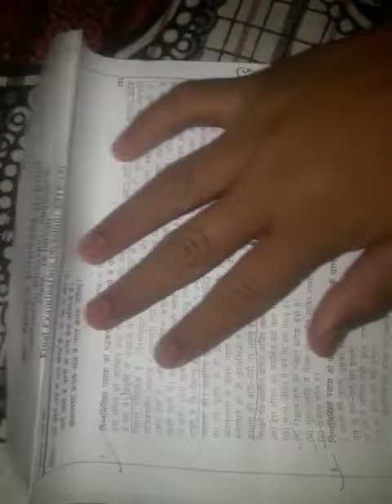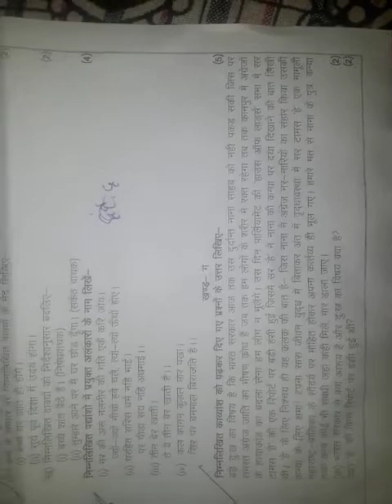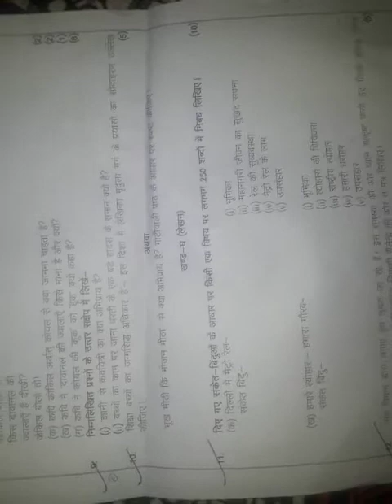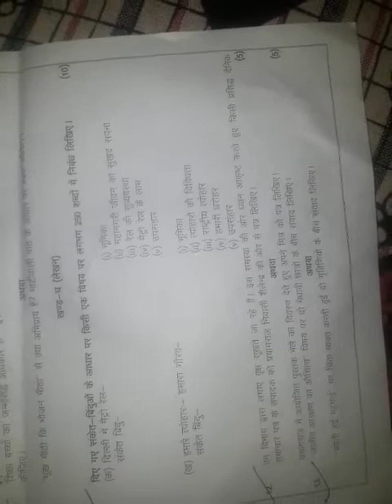class 9 final exam hindi paper 2019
class 9 final year question paper 2019
Class 9 hindi final year question paper